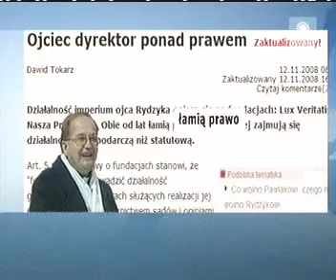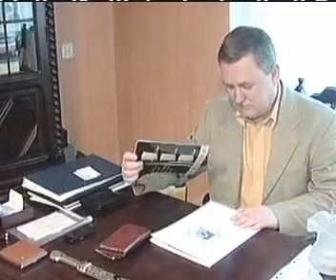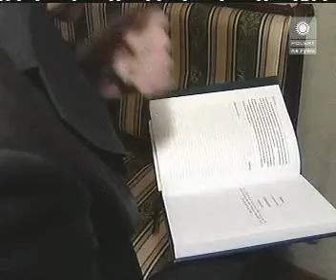Równi i równiejsi, czyli rząd PO-PSL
Ręka rękę myje.